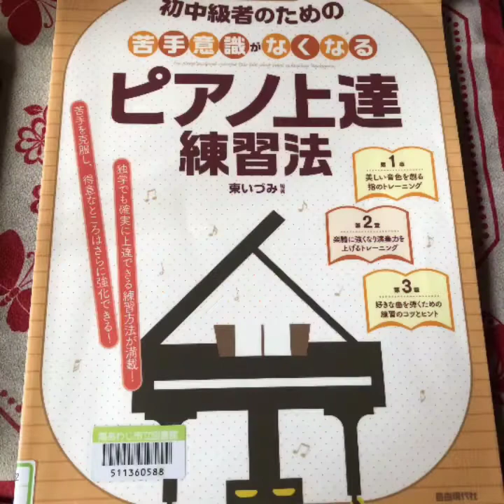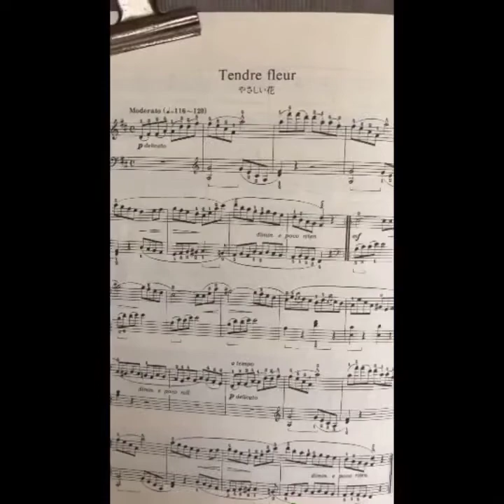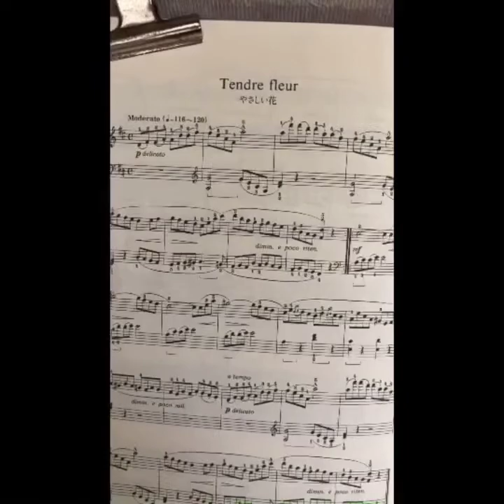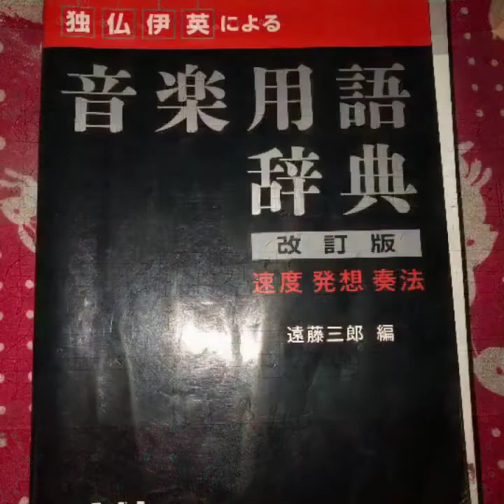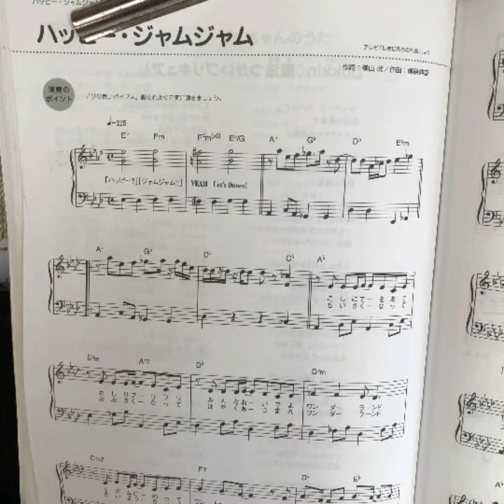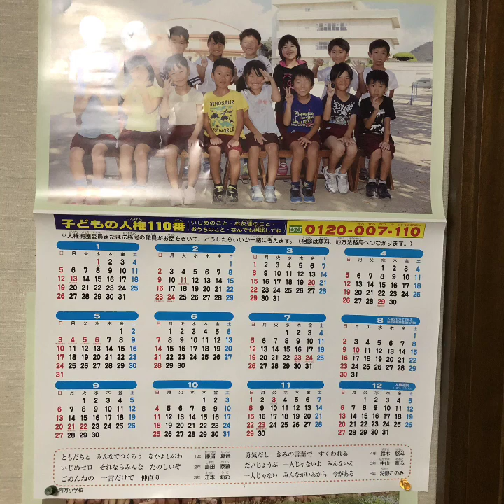マイムービー 263